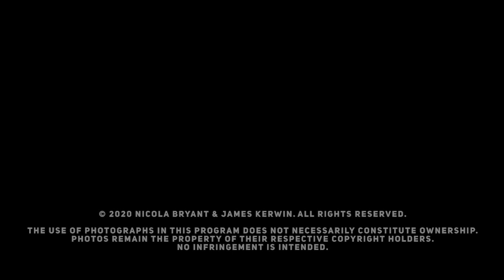IN ISOLATION episode 8 — "The One with Robert J. Sawyer: Part 1"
Nicola and James sit down with world-renowned author Robert J. Sawyer to talk "philosophical fiction," his TV series "FlashForward," and his new novel "The Oppenheimer Alternative."